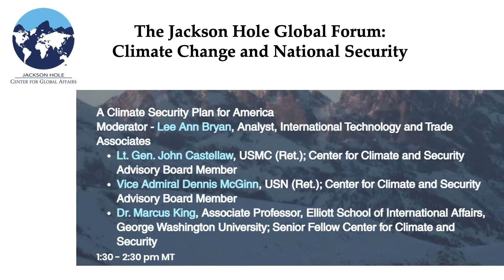Jackson Hole Global Forum: A Climate Security Plan for America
A Climate Security Plan for America

Moderator - Lee Ann Bryan, Analyst, International Technology and Trade Associates
Lt. Gen. John Castellaw, USMC (Ret.); Center for Climate and Security Advisory Board Member
Vice Admiral Dennis McGinn, USN (Ret.); Center for Climate and Security Advisory Board Member
Dr. Marcus King, Associate Professor, Elliott School of International Affairs, George Washington University; Senior Fellow Center for Climate and Security